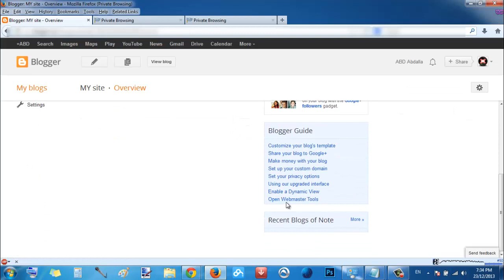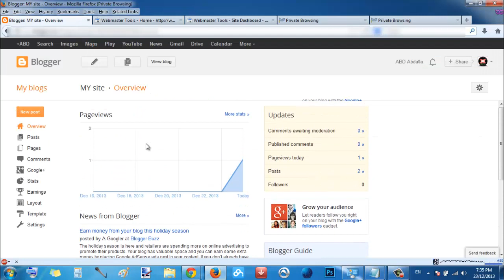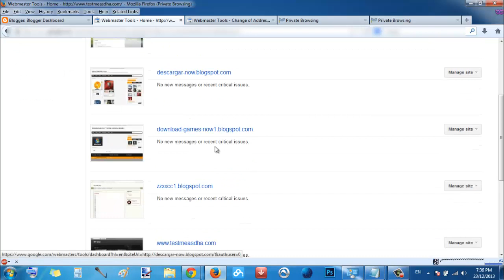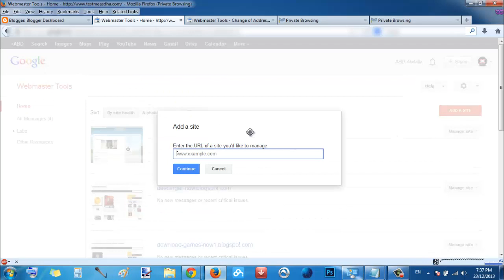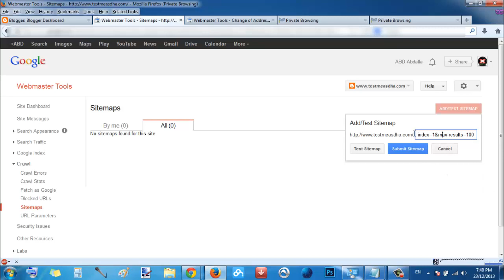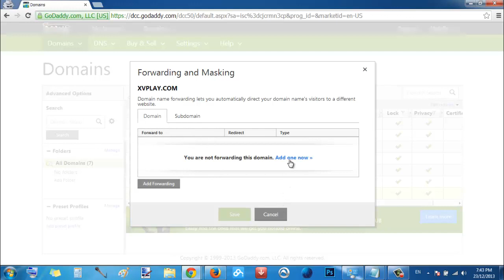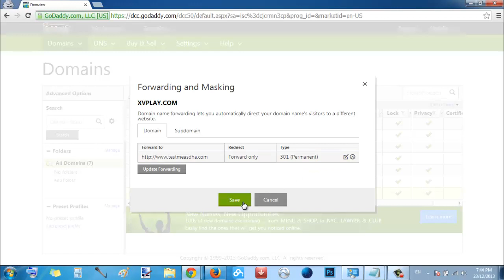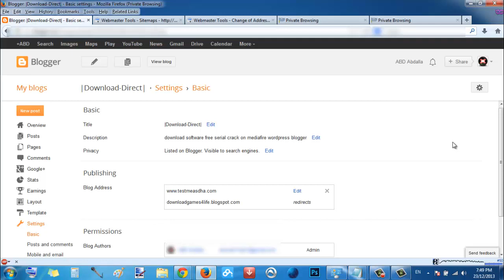الحلقة 5: تغيير اسم الدومين وتحويل الارشفه الي الدومين الجديد بدون فقدان الارشفة لبلوغر والمواقع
| مراجعة العاب. مقارنة جوالات ... لعب الالعاب ..كمبيوتر.. تكنولوجيا .. اندرويد برامج |
كود ارشفة محركات البحث :
atom.xml?redirect=false&start-index=1&max-results=100
نقل موقع الى موقع اخر
شرح تغيير اسم الدومين وتحويل الارشفه الي الدومين الجديد بدون  فقدان الارشفة لمدونة بلوغر وللمواقع بشكل عام  و شرح  كيف    301 redirect   تحويل دومين إلى دومين آخر بكود 301  تحوبل زوار الموقع الدومين  الى الموقع الجديد
 التحويل 301 للحفاظ على شهرة موقعك منصة جودادي ثم من ادوات مشرفي المواقع
 اضافة الموقع في WebMaster Tools